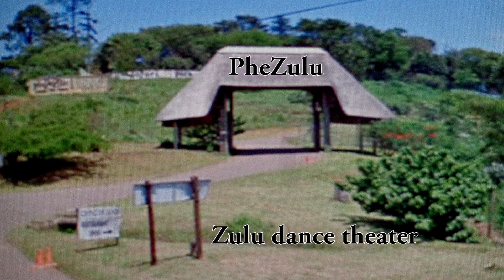zulu dance theater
Zuidafrika met Fox  een rondreisgemaakt waarbij ons een Zulu theatershow werd voorgeschoteld.